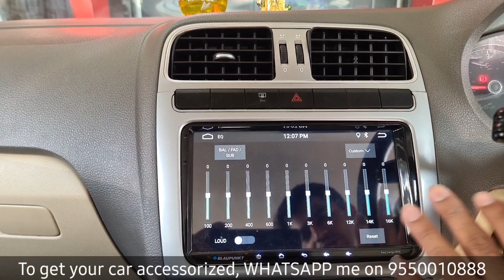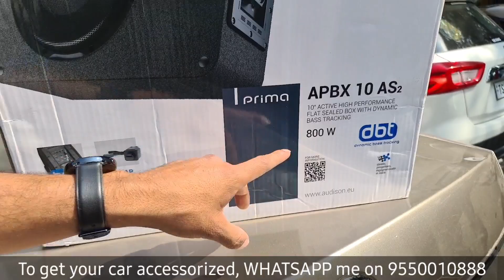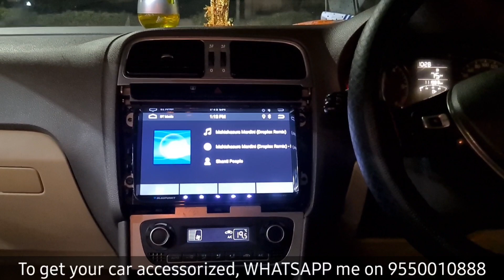BEST AUDISON AUDIO UPGRADE! LIVE CONCERT IN YOUR CAR! BEAUTIFUL BASS WITH PERFECT VOCALS #9550010888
This is one of the most highend setup of acoustic you can witness.
We have done full car damping in this car. If you need to know more about it, click on below links:

Along with that we have changed the speakers of this car to Audison Voce componets with are driven through a 4ch amplifier. Added a mono block amplifer to a Polk Audio subwoofer. Also connected a processor inbetween for the best tuning!

Grasp the max knowledge you can with this video and plan this SQ setup for your car too!

STORE LOCATION:
Car Sonics

STORE TIMINGS:
Monday to Saturday
9:45AM to 7:30PM

9:00AM to 8:30PM

SUNDAYS CLOSED